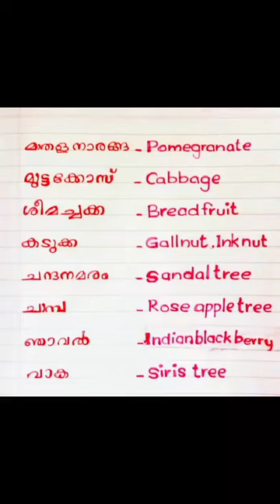Basic English 32#englishlearning